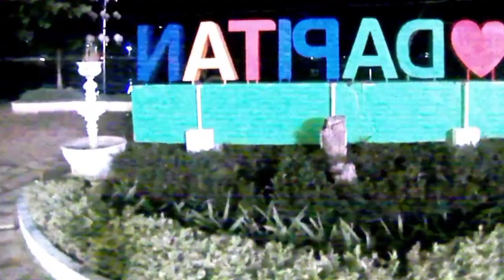unang haponan sa dapitan